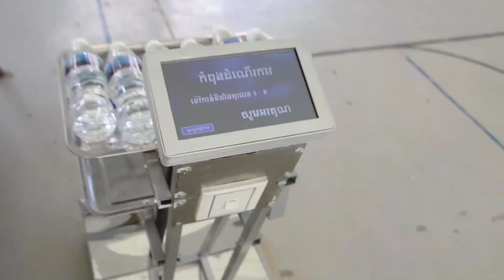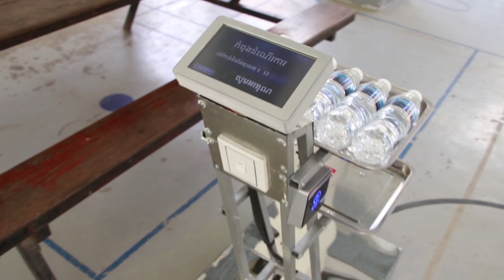បង្កើតរ៉ូបូតដឹកទឹកសុទ្ធ - Make Robot follow line AGV use arduino board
*Device in  this project
stepper motor
nextion touch screen
touch Exist button